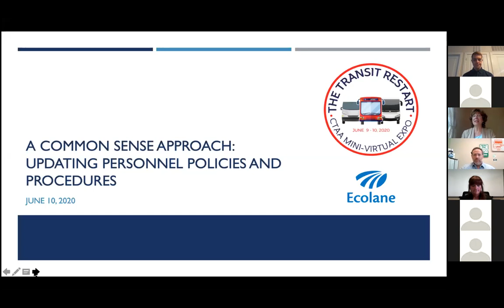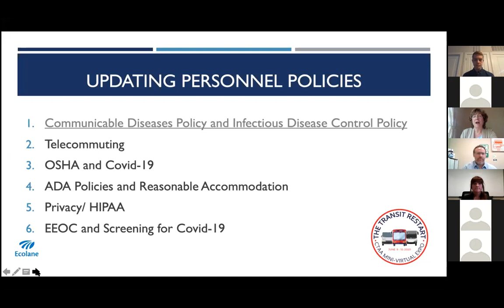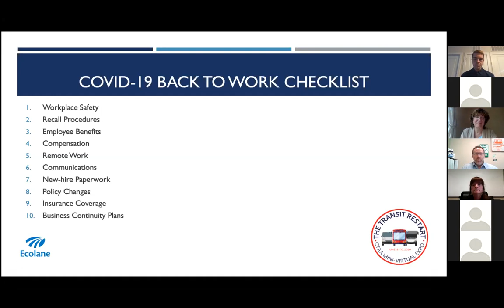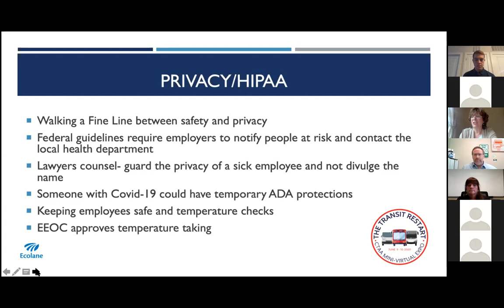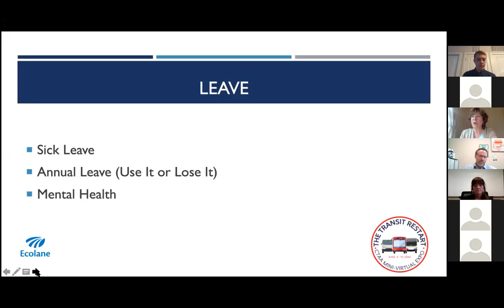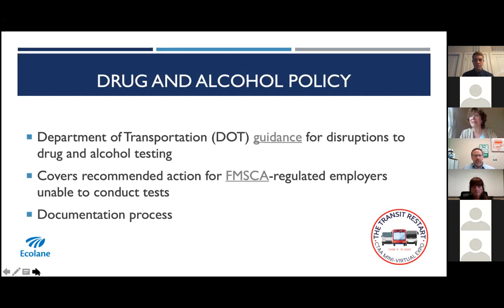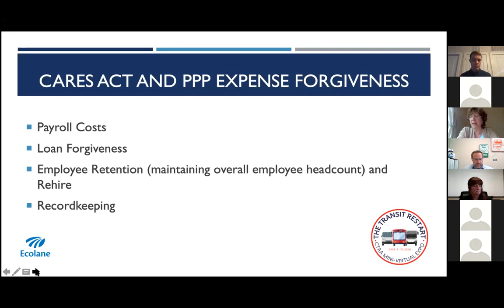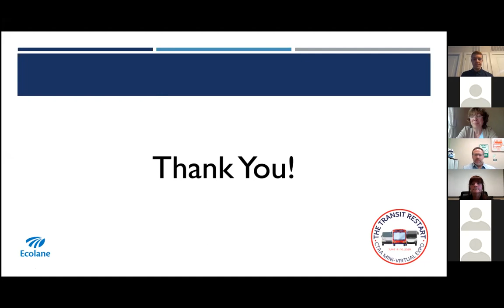CTAA's Mini-Virtual EXPO: A Common Sense Approach: Updating Personnel Policies and Procedures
On June 9th and 10th, CTAA held a "Mini-Virtual EXPO: The Transit Restart." This video is a recording of A Common Sense Approach: Updating Personnel Policies and Procedures